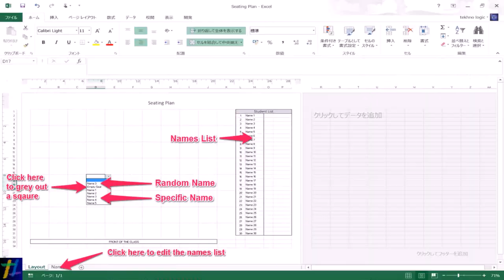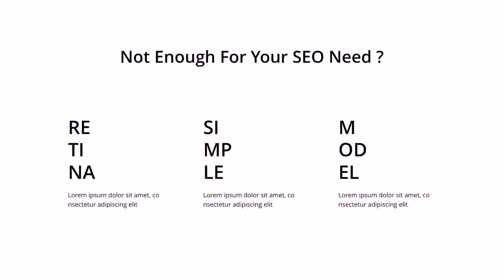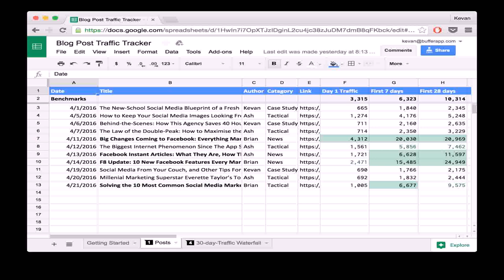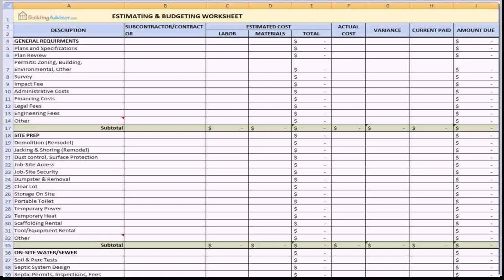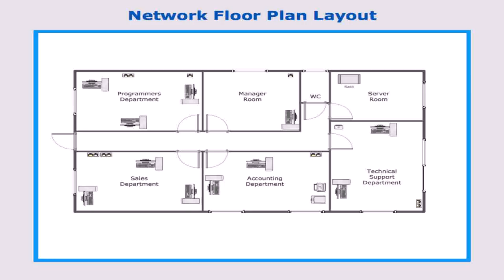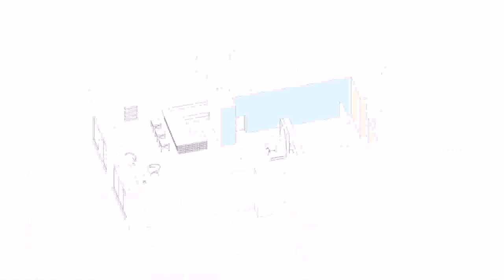Floor Plan Design Excel Template